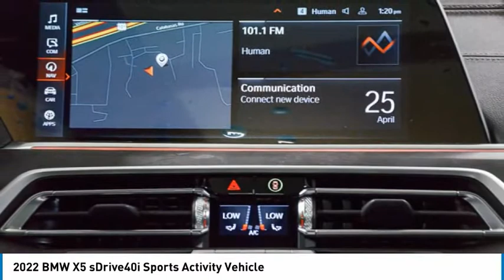2022 BMW X5 9L79598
2022 BMW X5 sDrive40i Sports Activity Vehicle

24500 Calabasas Rd.

Heated Seats, NAV, Sunroof, Cross-Traffic Alert, Blind Spot Monitor, Power Liftgate, Turbo, CLIMATE COMFORT PACKAGE, PARKING ASSISTANCE PACKAGE, M SPORT PACKAGE, WHEELS: 22 X 9.5 FR & 22 X 10.5 R... Panoramic Roof. FUEL EFFICIENT 26 MPG Hwy/21 MPG City! sDrive40i trim, Black Sapphire Metallic exterior and Black Vernasca Leather interior. Warranty 4 yrs/50k Miles - Basic Warranty; SEE MORE!br /br /KEY FEATURES INCLUDEbr /Panoramic Roof, Power Liftgate, Blind Spot Monitor, Cross-Traffic Alert Rear Spoiler, Navigation, Keyless Start, Hands-Free Liftgate, Smart Device Integration. br /br /OPTION PACKAGESbr /M SPORT PACKAGE Wheels: 20 x 9 M Star-Spoke Bi-Color, (Style 740M), Tires: 275/45R20 Run-Flat AS, Shadowline Exterior Trim, Adaptive M Suspension, Aluminum Tetragon Trim, M Steering Wheel, M Sport Package (337), Without Lines Designation Outside, High-Gloss Shadowline Roof Rails, Aerodynamic Kit, WHEELS: 22 X 9.5 FR & 22 X 10.5 RR BLACK (Style 742M), M double-spoke, Tires: 275/35R22 Fr & 315/30R22 Rr Performance, Non run-flat, Space-Saver Spare, Increased Top Speed Limiter, CLIMATE COMFORT PACKAGE 4-Zone Automatic Climate Control, Front & Rear Heated Seats, Heated Front Seats w/Armrests & Steering Wheel, PARKING ASSISTANCE PACKAGE Active Park Distance Control, Drive Recorder, Surround View w/3D View, Rear View Camera, Parking Assistant Plus. BMW sDrive40i with Black Sapphire Metallic exterior and Black Vernasca Leather interior features a Straight 6 Cylinder Engine with 335 HP at 5500 RPM*. br /br /EXPERTS CONCLUDEbr /Great Gas Mileage: 26 MPG Hwy. br /br /MORE ABOUT USbr /The staff at Bob Smith BMW is ready to help you purchase a new BMW or used car in Calabasas. When you visit our car dealership br /br /Horsepower calculations based on trim engine configuration. Fuel economy calculations based on original manufacturer data for trim engine configuration. Please confirm the accuracy of the included equipment by calling us prior to purchase. br /